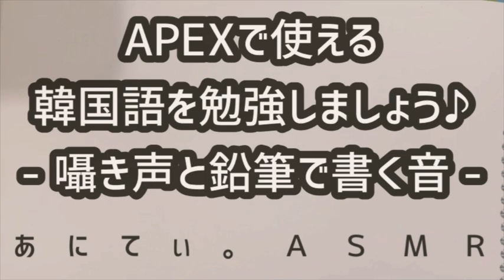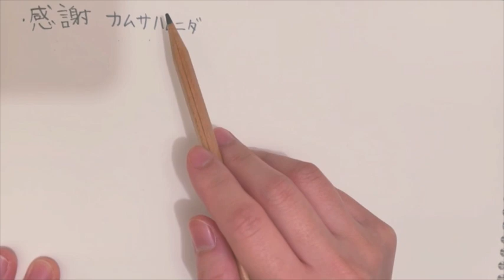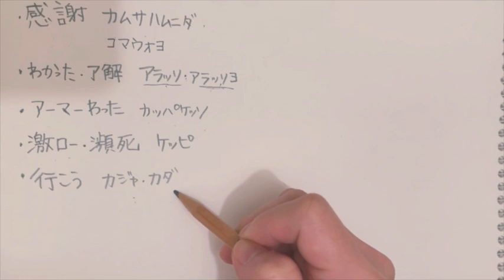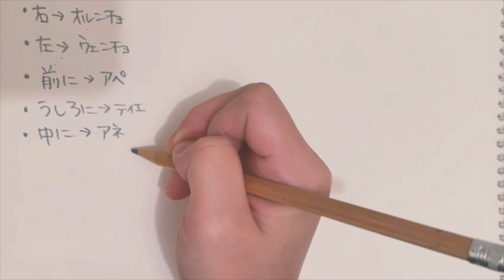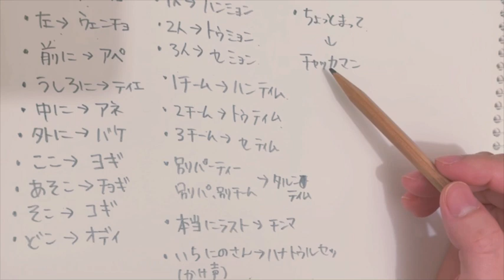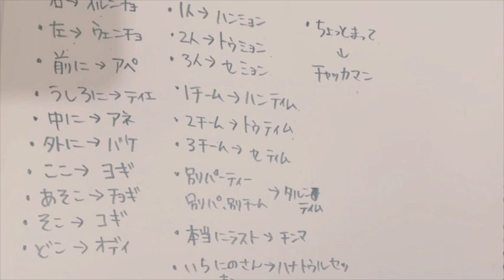【ASMR/音フェチ】APEXで使える韓国語を勉強しましょう！〜囁き声と鉛筆で書く音～【whisper/Writing Sound】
今回しっかりと勉強した韓国語ではなく、
ネットで調べてメモをとったものなので
申し訳ありませんが発音含め正しくないものがあると思います；
あくまで囁き声と鉛筆で書く音メインの動画ということで
ご容赦いただければ幸いです 🙇🏻‍♂️
先に投稿していた動画のコメント欄にて
ありがたいことに大変な間違いをご指摘いただき、
一部自分のメモの字が汚すぎて読み間違えていた単語があったので、
字幕で訂正したこちらを改めて投稿致しました。

今回は、大好きなゲームAPEXで使える韓国語を
鉛筆で書いて囁いてみました。
相変わらず字が汚くて書き順もめちゃくちゃで申し訳ありません🙇🏻‍♂️

ゲームチャンネルも開設しました！